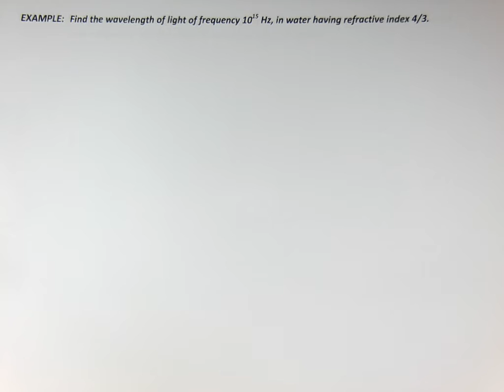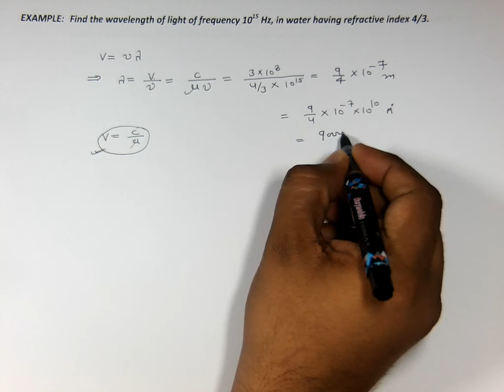2. Solved Example 1 on refractive index